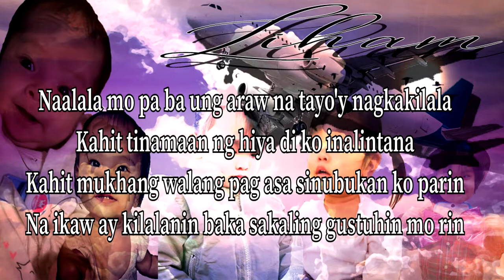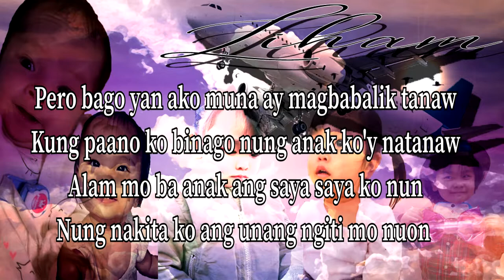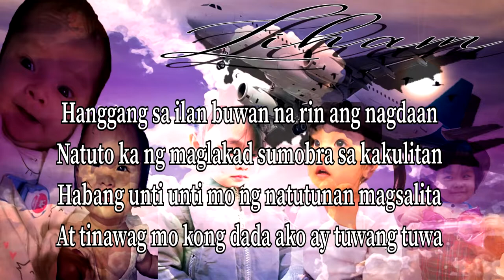Liham By Triknown